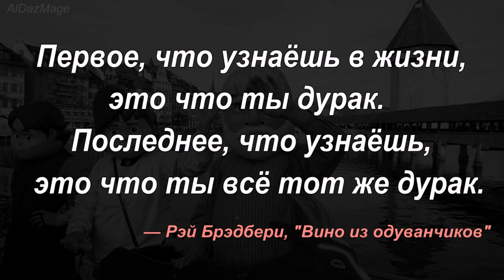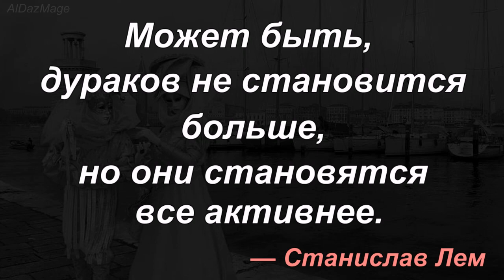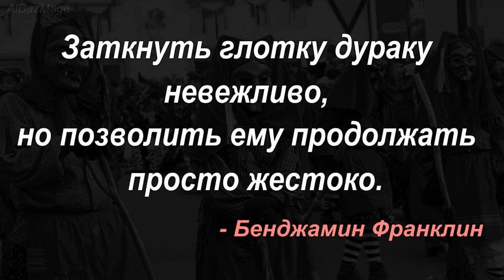о Дураках и Дурости - Цитаты